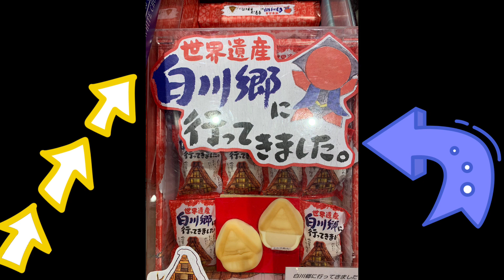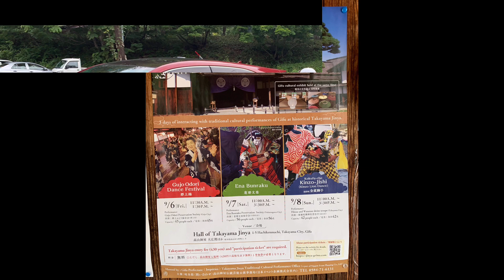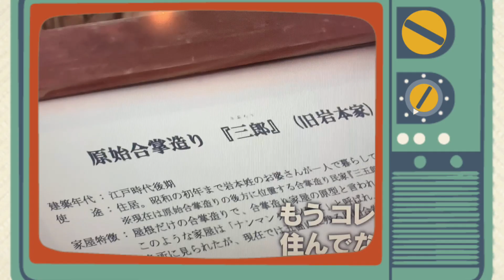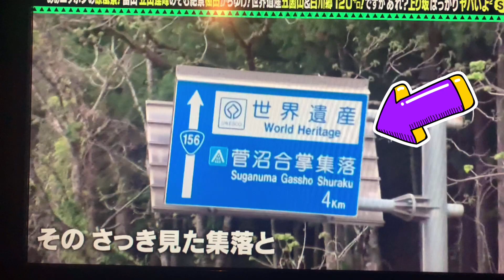THE MOST BEAUTIFUL VILLAGE in JAPAN! UNESCO WORLD HERITAGE SHIRAKAWA GO & GOKAYAMA 世界産白川郷と五箇山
The most beautiful village in Japan!!!UNESCO WORLD HERITAGE SHIRAKAWA Go and GOKAYAMA in JAPAN 世界産白川郷と五箇山

The Shirakawa-go (白川郷, Shirakawagō) and neighboring Gokayama (五箇山) regions line the Shogawa River Valley in the remote mountains that span from Gifu to Toyama Prefectures. Declared a UNESCO world heritage site in 1995, they are famous for their traditional gassho-zukuri farmhouses, some of which are more than 250 years old.

Gassho-zukuri means "constructed like hands in prayer", as the farmhouses' steep thatched roofs resemble the hands of Buddhist monks pressed together in prayer. The architectural style developed over many generations and is designed to withstand the large amounts of heavy snow that falls in the region during winter. The roofs, made without nails, provided a large attic space used for cultivating silkworms.

Ogimachi, Shirakawa-go's largest village and main attraction, makes a good day trip from Takayama, or a stop on the bus journey between Takayama and Kanazawa. The best way to experience the town, however, is to stay overnight at one of the farmhouses, many of which now serve as minshuku.

Gokayama is a little more difficult to access and requires a change of buses in Ogimachi. Less developed and less crowded than Shirakawa-go, its villages are smaller, more intimate and with less intrusion from modern buildings. Gokayama's nicest villages are Suganuma and Ainokura.